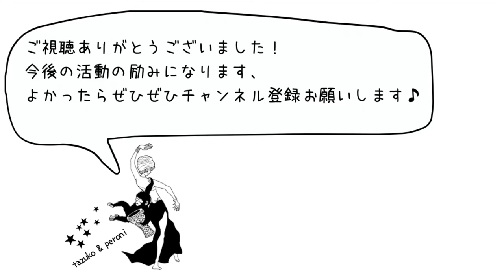Lesson 6 「ここが前半の見せ場！ コミュニケーション力」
tazuko & peroni の
ドラムソロレッスン動画第一弾！

「初心者でも踊れる！生ダルブッカで半即興ドラムソロ♪」

セクション別に”踊るポイント”を解説しています。
今回は「前半の見せ場！コミュニケーション力」です。

tazuko & studio annone